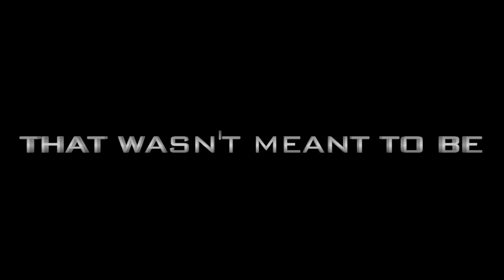The Reviews Are Returning